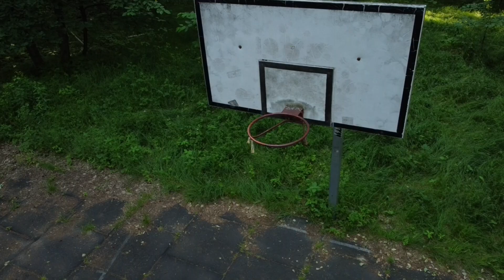RW5' - Piri Piri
"Piri Piri" - czyli letniaczek dla wiernych fanów.
Po świetnym odbiorze pierwszej płyty pt. "Wszystko", nie pozostawiliście nam wyboru i mamy dla Was pierwszy singiel zapowiadający drugi album  RW5'  pod tytułem "Jednak nie wszystko".
16 (!) numerów już wkrótce.

Tytuł: Piri Piri
Album: Jednak nie wszystko
Rap: Helio/Carter Rw5'/Toster/Czimp
Bit/Produkcja: Carter Rw5'
Montaż: Piotr Grabowski

RW5'/2021